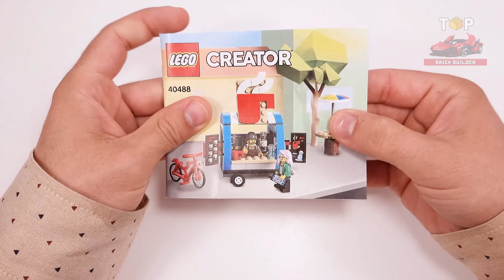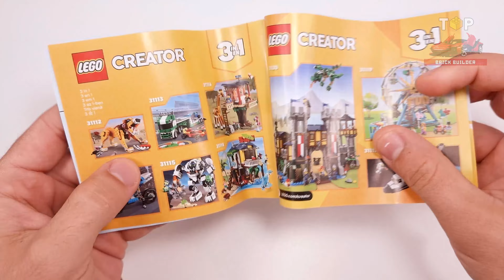LEGO® Creator | Coffee Cart (40488)[149 pcs] Step-by-Step Building Instructions | Top Brick Builder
◙  Year - 2021
◙  Pieces - 149